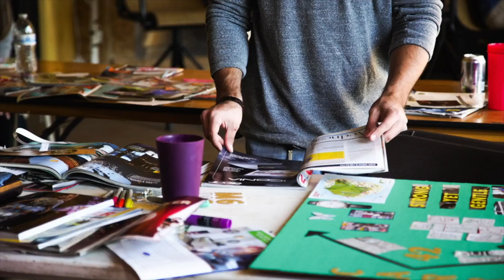💥💪🏼Teens Lifting Lives IS BACK ✨ Sign Up & Earn $750‼️💰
New Teens Lifting Lives Program 🎓 💪🏼 IT'S THAT TIME AGAIN 💥

Hi Everyone! 👋🏼 🎉
25 Teens Wanted, ages 15-18 for our next round of Teens Lifting Lives!
Our mission is to teach you a positive mindset and habits so you can do ANYTHING!!

✨There is a CASH 💰 reward earned for all of your hard work! 💪🏼😱

When you complete all of the guidelines for the program a $750.00 cash reward will be given to you. Even better, of the $750.00 you'll be required to donate $250.00 to a LOCAL charity of your choice. You will learn that hard work pays off, as does giving back to the community!

I promise this program will make an impact on you for the rest of your life!! Use this opportunity to develop positive habits, which will only help better your life!

Due to the growing popularity of this program, we will be accepting 25 kids who are serious about changing their life, starting with their mindset!

The schedule 📅 of this program consists of the following:
🔹Tuesday, August 21st – APPLICATIONS DUE‼️
🔹Friday, August 24th from 5 PM – 6:30 PM – 1ST MEETING - Goal Setting * Meet In-person *
🔹EVERY THURSDAY starting August 30th – October 11th
- Virtual meeting via Zoom video 6:30– 7:15 AM (Mandatory)
🔹Friday, October 12th from 5 PM– 6:30 PM – GRADUATION & Vision Board Making – * Meet In-person * Friends and family are Invited! 👪

Please only apply if you are serious about the program and are willing to do the work! I can’t wait to read your applications! Be sure that your application requirements are on time.

During this program, you will agree to do the following:
🔸Read two (2) assigned books that we will discuss during meetings
(The 5 Second Rule: By Mel Robbins, and one other -TBD)
🔸 Attend 2 face-to-face meetings and 8 virtual meetings via Zoom video
🔸 Remain drug and alcohol-free for the full 8-week program
🔸 Agree to remain off any form of social media, internet, your phone, etc. 1 day a week for throughout the 8-week program
🔸 As well as unplug 1 hour each day from any form of social media, internet, phone etc.
🔸 Do one Good Deed/Pay It Forward per day during the entire 8 weeks
🔸 Post on Teens Lifting Lives Facebook Group 2x per week about the deed done for others
🔸 List personal, family, school/work, and community goals – turn in to coach (this will be done on our first meeting together)
🔸 Make vision board (done day of graduation)
🔸 Attend graduation with family during week 8

Fill out the required fields and turn in your application by August 21st‼️

Best of luck to you all!
Sincerely,
Krista Mashore & Coaches